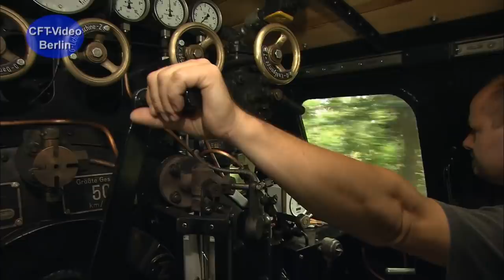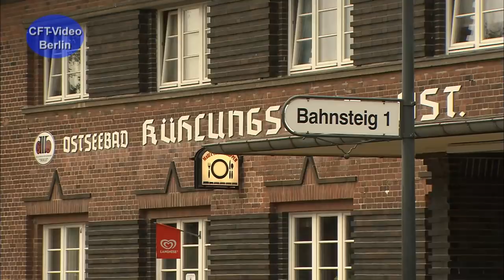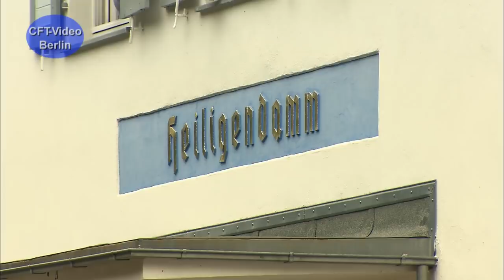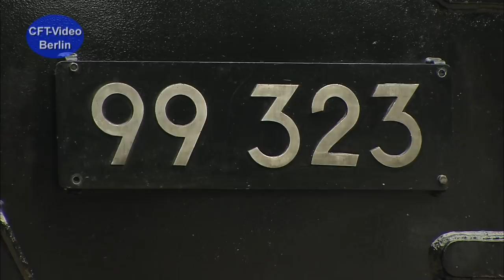125 Jahre Bäderbahn Molli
Die Mecklenburgische Bäderbahn fährt noch immer durch die Straßen von Bad Doberan und ist wie vor 125 Jahren an der herrlichen Allee nach Heiligendamm unterwegs. Dabei gehört die 900-mm-Schmalspurbahn zu den besonderen Attraktionen Mecklenburgs und verkehrt ganzjährig im Verkehrsverbund Warnow. Im Sommer 2011 feierte die älteste Schmalspurbahn an der Ostseeküste ihr 125jähriges Be­ste­hen.  Wir haben einige Szenen zusammengestellt. Höhepunkt ist ein GmP mit 99 323. Viel Spaß beim Anschauen. Hier mehr zu 125 Jahre Molli